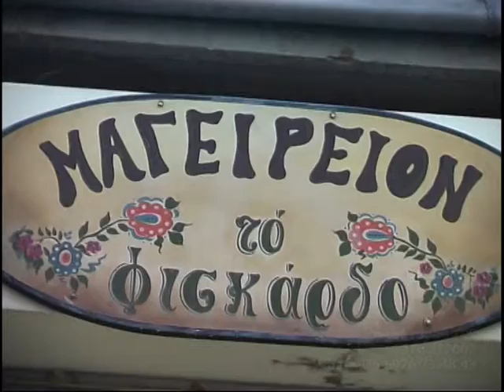Night's Mission - Φισκάρδο 1